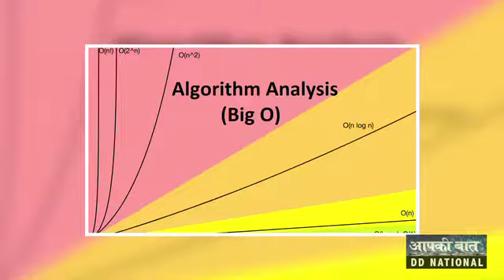What is Industry 4.0 and its future prospects.| Aap ki Baat | Ep-98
टेक्नोलॉजी के इस बढ़ते दौर में अब भारत सरकार भी युवाओं को फ्यूचर टेक्नोलॉजी (Future Technology) यानि इंडस्ट्री  4.0 में  स्किल्ड करने की तैयारी कर रही है । अब 5 जी (5G) , आर्टिफिशियल इंटेलिजेंस (AI), ब्लॉकचेन टेक्नोलॉजी (Blockchain Technology), एलगोरिदम एनालिसिस (Algorithm Analysis) जैसी तकनीकी  आधारित कौशल युवाओं के लिए आने वाले समय में फायदेमंद साबित होंगे।